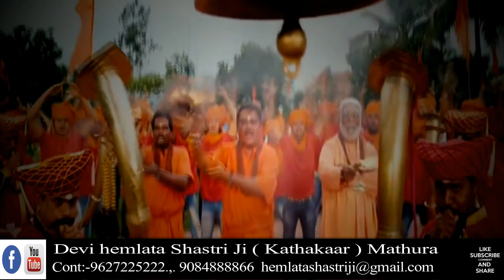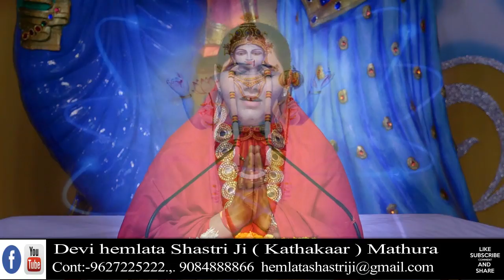Marathi Bhajan Vithal Vithal Vithala - - Devi Hemlata Shastri Ji 9627225222 // 9084888877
!! जय  श्री राधे !!
                                                            ▬▬▬▬ஜ۩۞۩ஜ▬▬▬▬
देवी हेमलता शास्त्री जी के भक्तिमय भजन, श्रीमद भागवत कथा, श्री राम कथा,भारत गाथा ,श्रीमद देवीभागवत,भक्तमाल की कथा,श्री शिव महापुराण ,नानी बाई का मायरा ,सनातन धर्म की कुछ महत्वपूर्ण जानकारी को  LIVE सुनने के लिए आप हमारे इस YOU TUBE CHANNEL को SUBSCRIBE कर के BELL ICON को जरूर दबा लें।
 ▬▬▬▬ஜ۩۞۩ஜ▬▬▬▬
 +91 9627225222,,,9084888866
 ▬▬▬▬ஜ۩۞۩ஜ▬▬▬▬
 ▬▬▬▬ஜ۩۞۩ஜ▬▬▬▬
FOR LATEST UPDATES :
देवी हेमलता शास्त्री जी से जुड़े रहने के लिए यहाँ क्लिक करे :-
 ▬▬▬▬ஜ۩۞۩ஜ▬▬▬▬

 ▬▬▬▬ஜ۩۞۩ஜ▬▬▬▬
 ➤Video Name :-Vithal - Vithal -Vithala - Marathi Bhajan - Devi Hemlata Shastri Ji
➤Copyright :- Hemlata Shastri Ji
➤Media Partner:- MATRI SHAKTI MEDIA
▬▬▬▬ஜ۩۞۩ஜ▬▬▬▬
WATCH " "-Beautiful Bhakti Bhajan By Hemlata

Krishna bhajan - Vithal - Vithal -Vithala - Marathi Bhajan - Devi Hemlata Shastri Ji (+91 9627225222  / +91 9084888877,,,, 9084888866 )